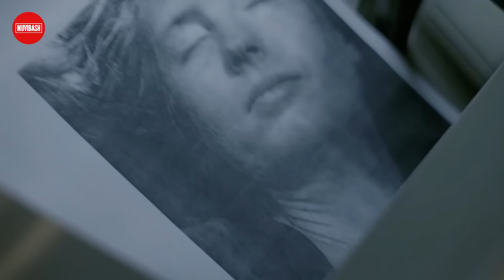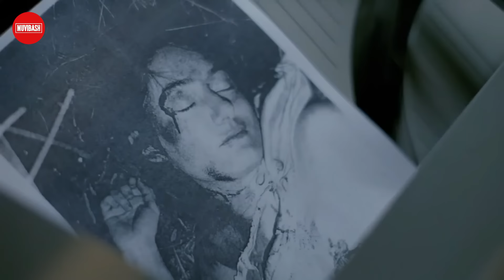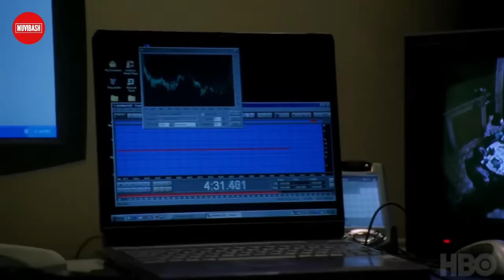Top 10 World's Best Action, Adventure, Drama Watch Alone Web Series (Part - 1) | Disney+ Hotstar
Watch Top 10 World's Best Action, Adventure, Drama Watch Alone Web Series (Part - 1) | IMDB | Netflix, Disney+ Hotstar, Prime Video.